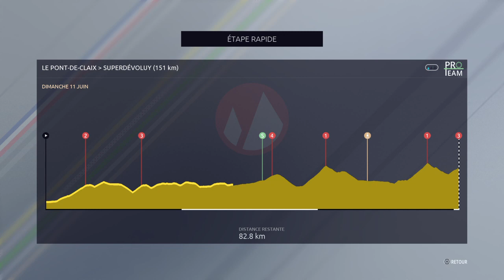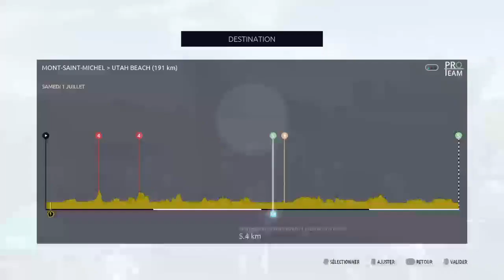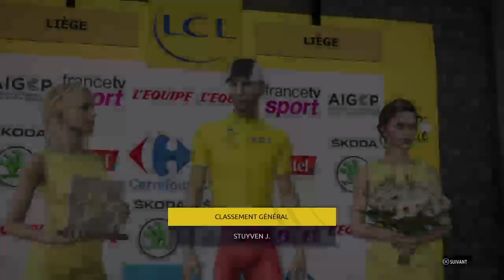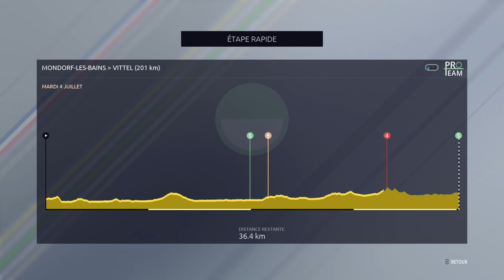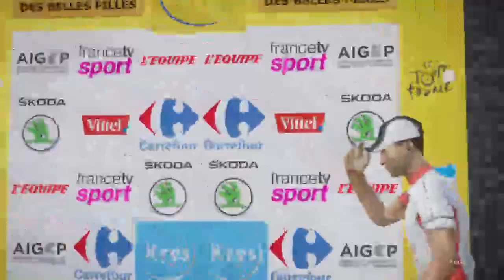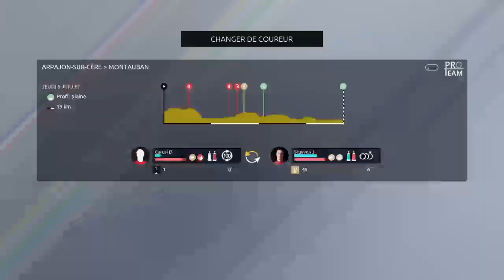LIVE TOUR DE FRANCE PS4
TOUR DE FRANCE EN MODE CARRIÈRE .
        Joueurleptitpro_ytb la Chaîne 100% jeux vidéo.